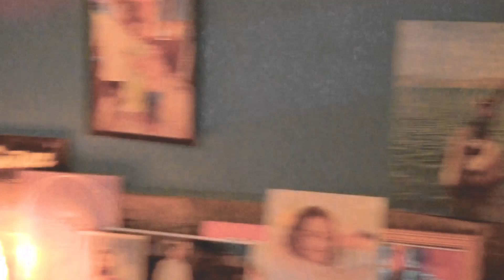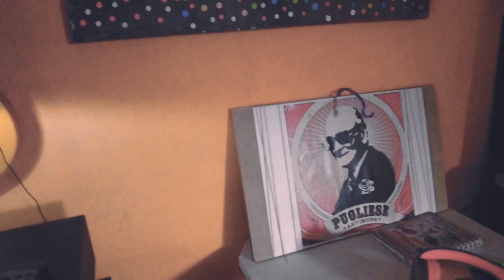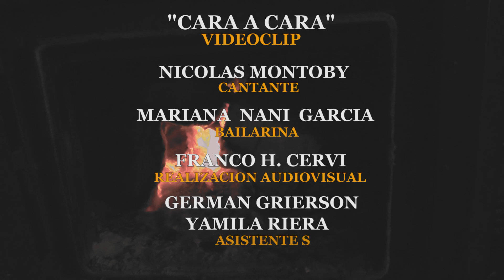NICO MONTOBY "CARA A CARA" ( Realizado Por Franco Horacio Cervi )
Videoclip realizado en Julio del 2022 Con el amigo Nico Montoby, ( artista oriundo de Fernández partido de Necochea. )